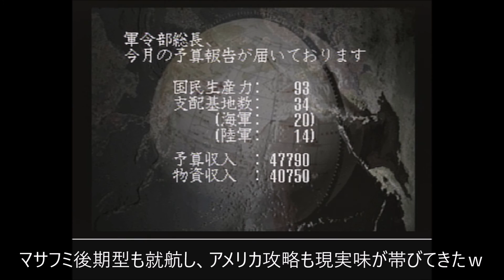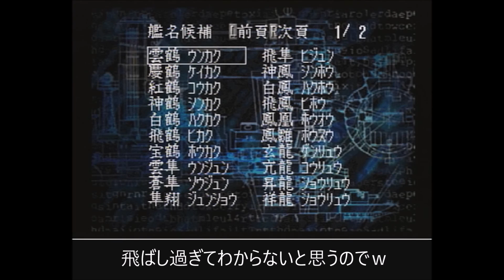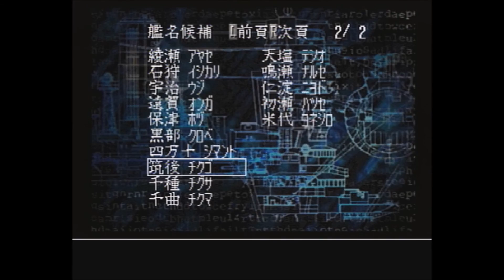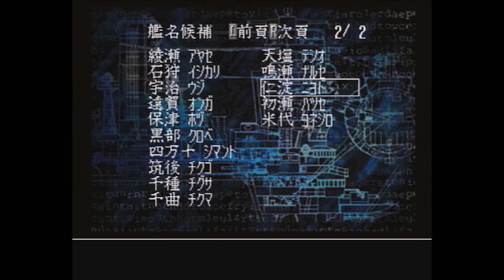【提督の決断2】 日本軍側でプレイ ⑪アッツとダッチハーバーを奪取！しばらくの間はアッツ攻防戦が続くはず？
日本とアメリカを題材とした、WW2シミュレーション

他のゲームをわかりやすく・・・かどうかはわかりませんかそれを説明したHPを作りました！ひょっとしたら参考になるかもしれませんｗ↓